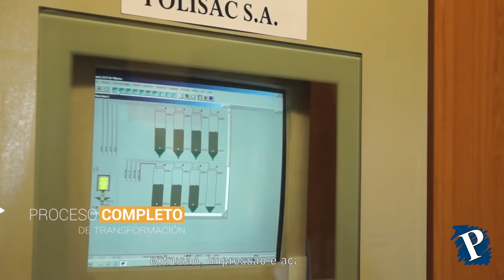Manufacturas POLISAC, S.A. (PORTUGUESE)